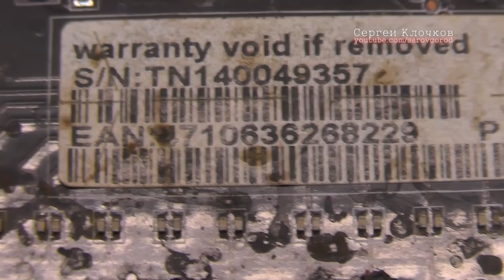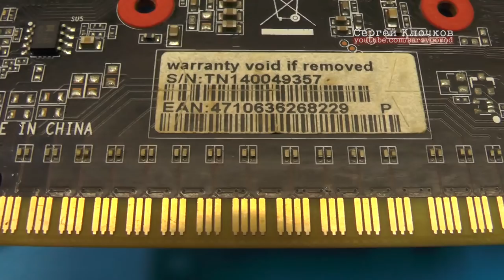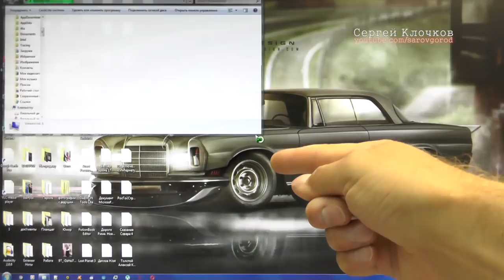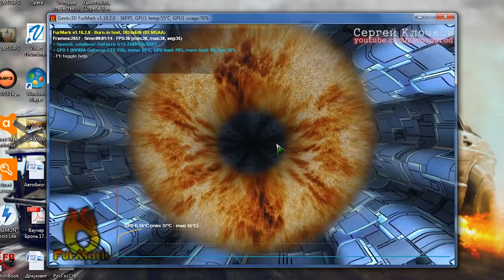Полосит видеокарта обосрали тараканы